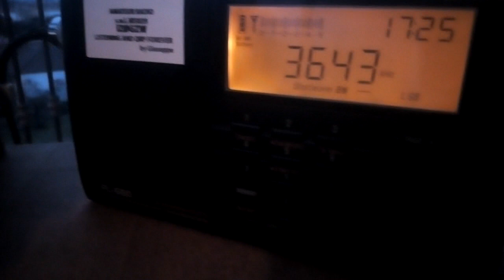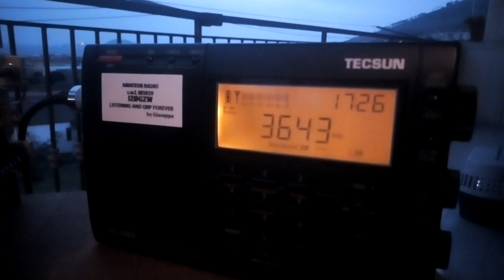Loop incrociato sugli 80 m.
Questo è il test in 80 m. in prima serata al tramonto del sole sul loop incrociato portatile...